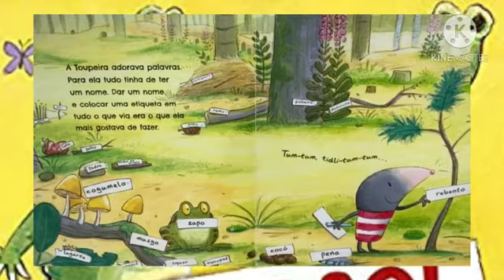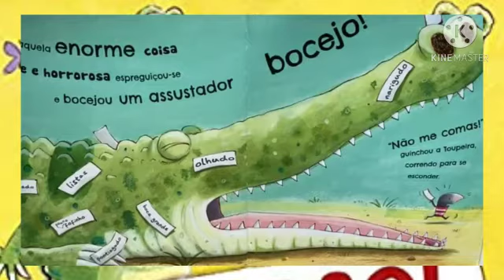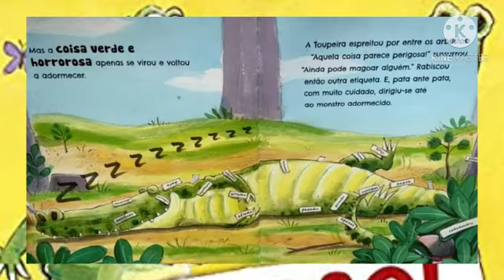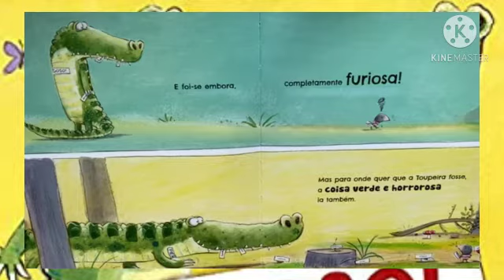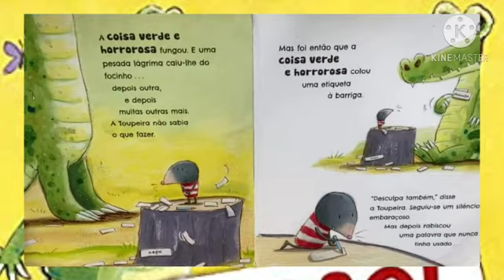Perigoso - Contando a História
Autor: Tim Warnes

A toupeira adora etiquetar as coisas. Então um dia, ela encontra uma coisa muito estranha. Uma coisa escamosa, com dentes pontudos. O que será está coisa verde e horrorosa?